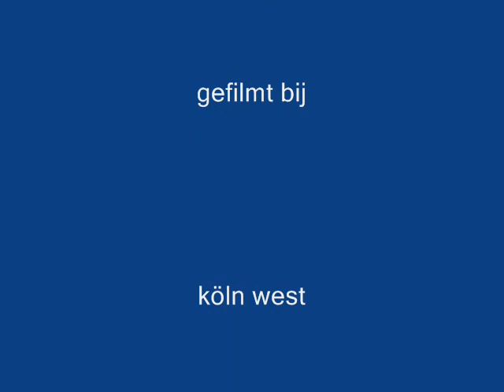Film köln west en HBF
Een filmpje van een aantal treinen in Köln west en HBF